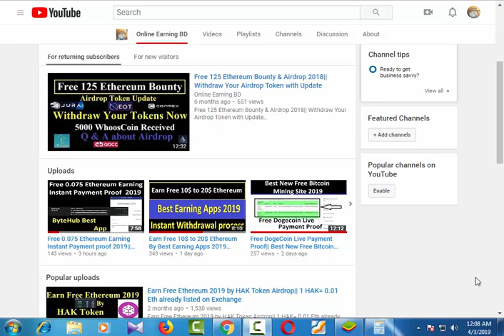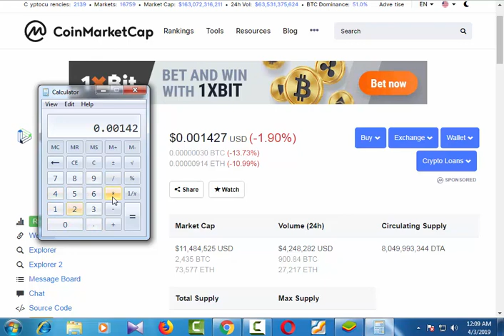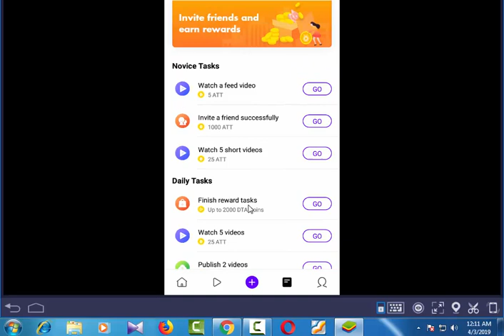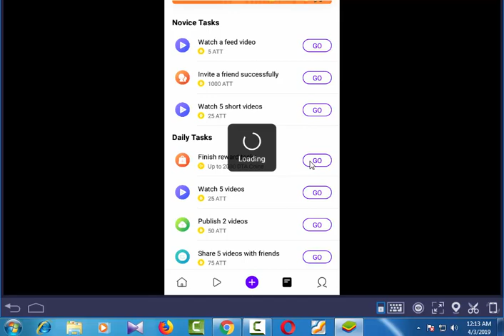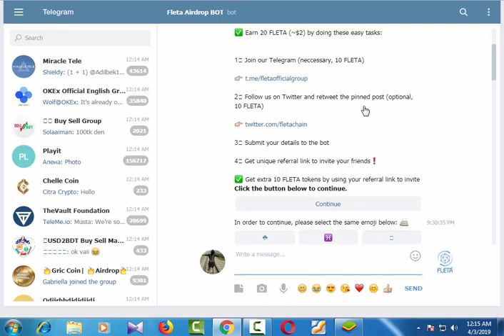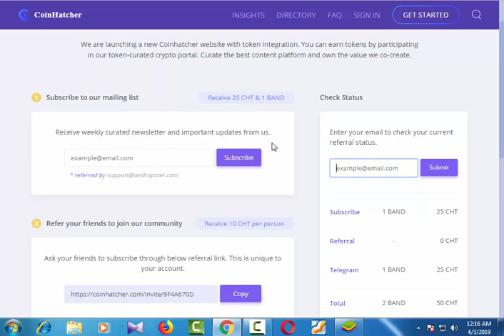Earn Free 7$ Worth of 5000 DTA Tokens| Coinmarketcap Listed| CHT and Fleta New Airdrop